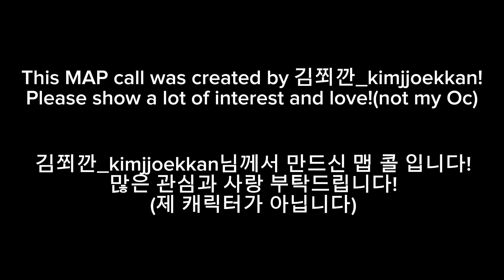[🔥창귀 Chang-gwi] Halloween Oc au MAP Part 16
AMV 도전해 봤지만 너무 어렵네요 :)…

I tried AMV, but it was harder than I though :)…

사용한 앱 : procreate, CapCut

 With 슈아

 With Delshii

(빠진 분…없으신가)